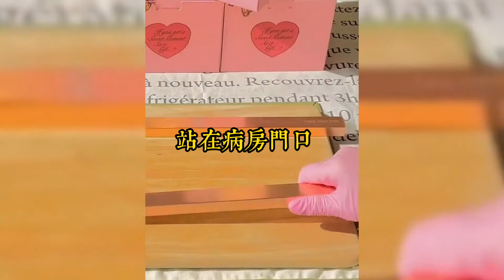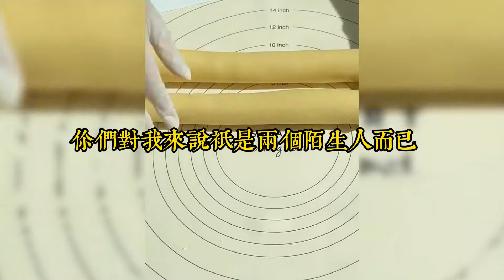車禍失憶後的第三天，我接到一通陌生電話，對方語調冷淡。「我們已經離婚了，別耍這種小手段，太難看。」緊接著，響起一道稚嫩的童音：討厭你！我要換心心阿姨當我媽媽#爽文#小说#女生必看#小说推文#一口气看完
車禍失憶後的第三天，我接到一通陌生電話，對方語調冷淡。
「我們已經離婚了，別耍這種小手段，太難看。」
緊接著，響起一道稚嫩的童音：「討厭你！我要換心心阿姨當我媽媽。」
我覺得莫名其妙：「恭喜，祝你爸爸早日再婚。」
後來，管家深夜撥來電話，似有無奈。
他說小少爺吵著鬧著要找媽媽。
接聽的人卻是謝醫生：「她睡著了。」
電話那端迅速換了人，嗓音似是壓著火：「這段時間辛苦你照顧她，我現在就來把人接走。」
謝書白伸手扣緊我的指縫，低頭吻掉我眼睫上的淚水，輕笑一聲。
「不必。
「她剛纔哭得厲害，我哄了半天。」